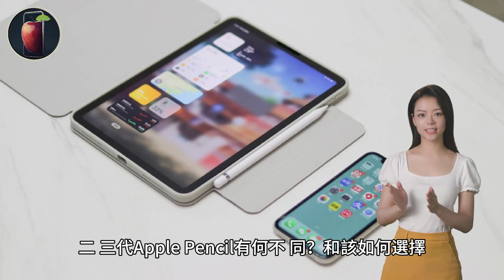Apple Pencil 一二三代有何不同？該如何選擇？看完秒懂！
原文：Apple Pencil 3 發布！隱藏式USB-C充電，售價$2,690

What are the differences between Apple Pencil 1st, 2nd, and 3rd generations? How should you choose? Understand it in seconds after reading!